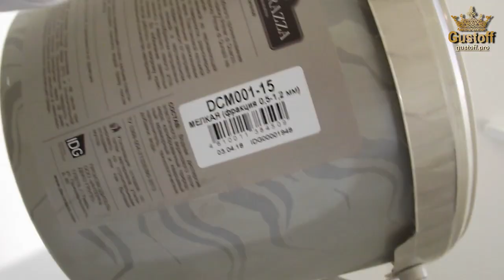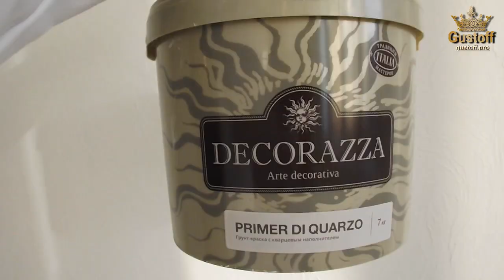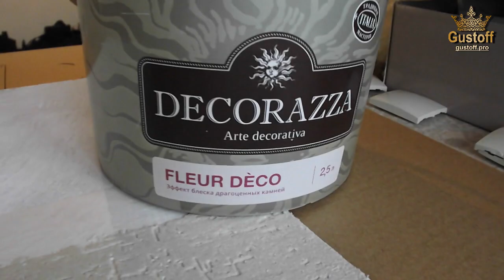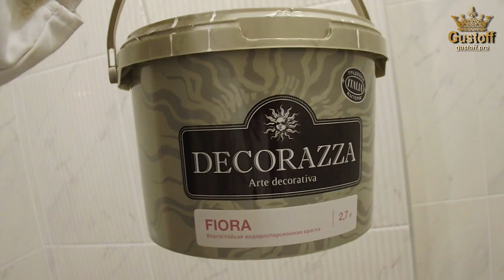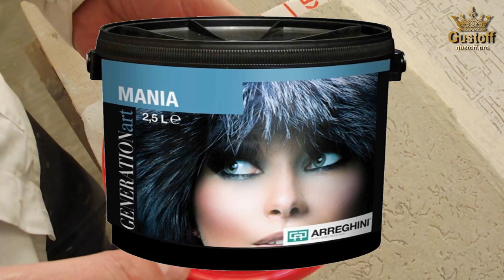Штукатурка КОРОЕД - отличная работа! Plaster with grooves abstract texture background!